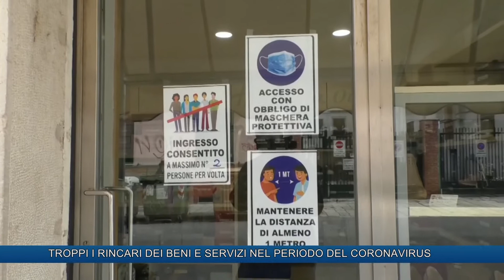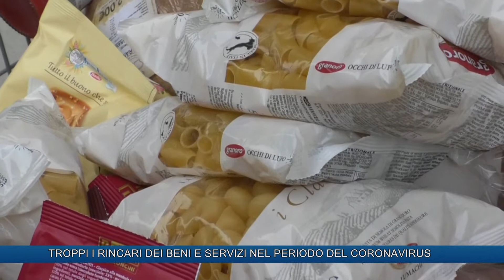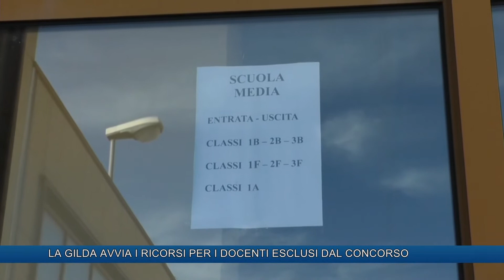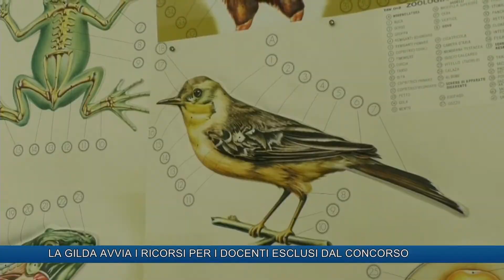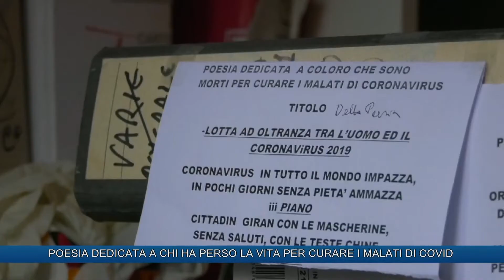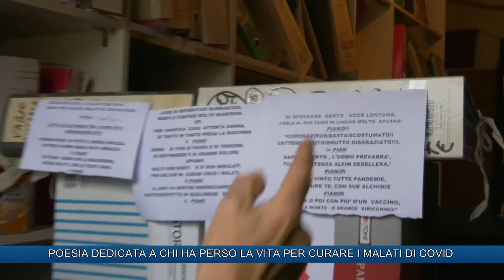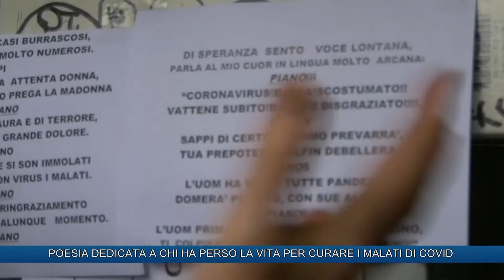TLT NEWS EDIZIONE DELLE 14:00 DEL 21-05-2020